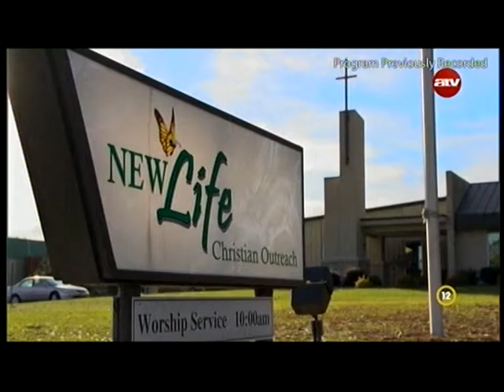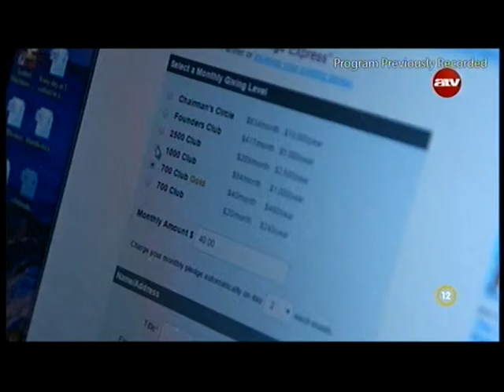Adj és bízz az Úrban! - Vivian & James